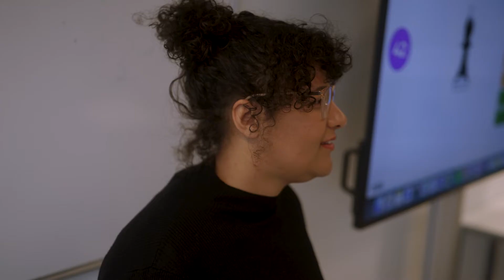Docent ICT Maybel